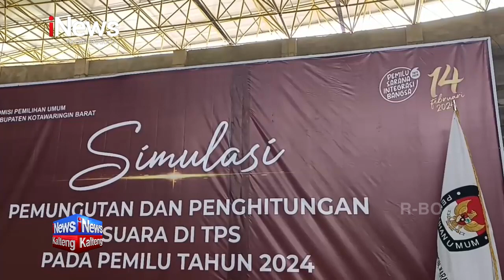PANGKALAN BUN, KPU KOBAR GELAR SIMULASI PENCOBLOSAN